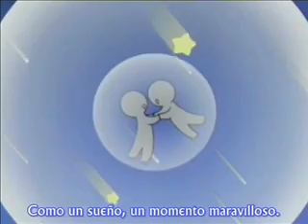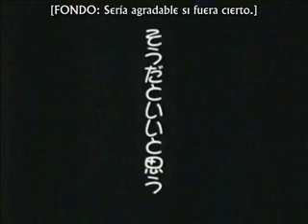Chobits [Athasi dake no ito]